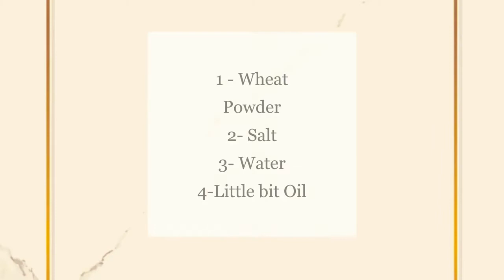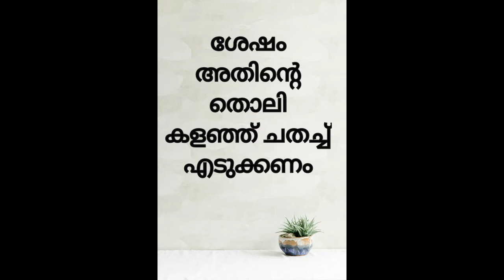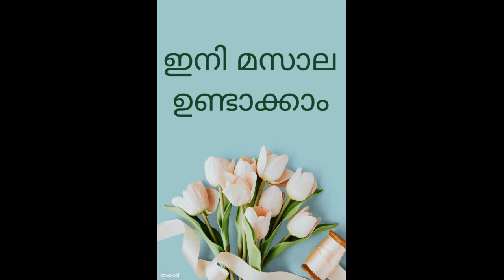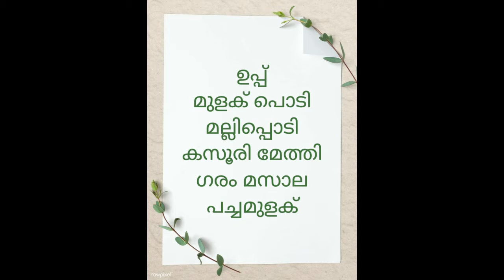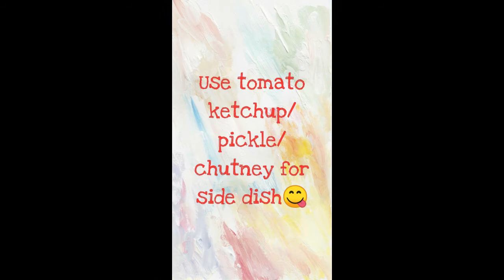ആലു പൊറോട്ട ഉണ്ടാക്കാൻ പോയ എനിക്കും കൂട്ടുകാർക്കും സംഭവിച്ചത്!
കുട്ടികൾ ഇത് പരീക്ഷിക്കരുത്.
Special Thanks to Megha & Chinju Paul
Location :- Dimple Cottage